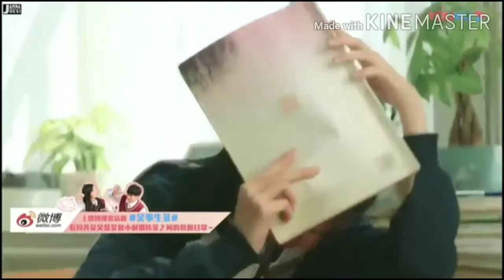Kathal brother enaku love song/ korean mix tamil song